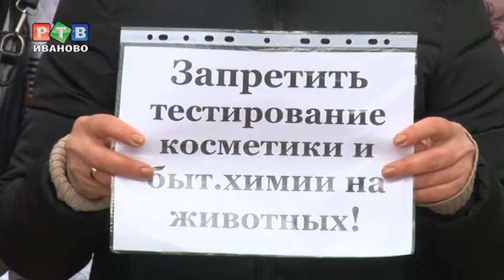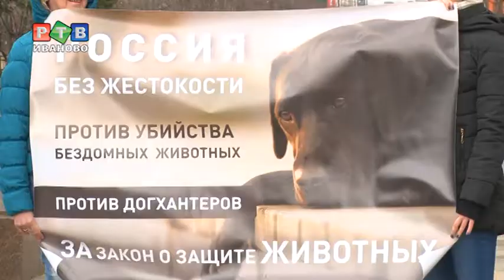За Россию без жестокости!